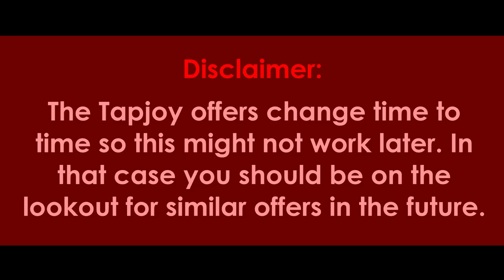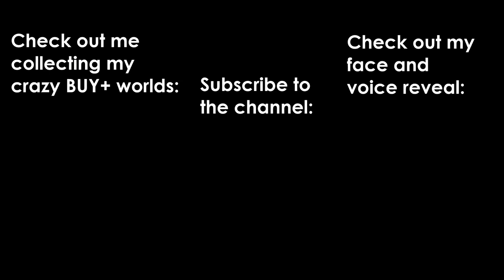*100% LEGAL* How to Get Super Supporter for $1 [Works 2022] | Growtopia